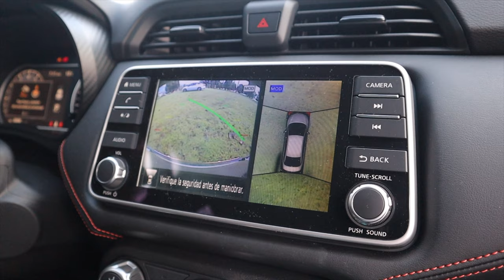¿Quieres COMPRAR un Nissan Versa SR? Mira este video antes | PitStop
En este video te presentamos el Nissan Versa SR, un auto diseñado para aquellos que buscan la máxima experiencia de manejo. Con un motor potente y eficiente, el Versa SR te permitirá recorrer la ciudad o la carretera con total comodidad y seguridad.

En este test de manejo, te mostramos todas las características que hacen del Nissan Versa SR un auto único en su clase. Desde su diseño moderno y aerodinámico hasta su tecnología avanzada, el Versa SR te sorprenderá en cada detalle.